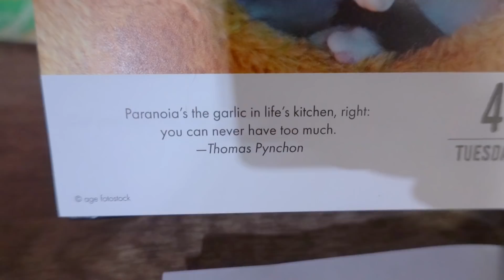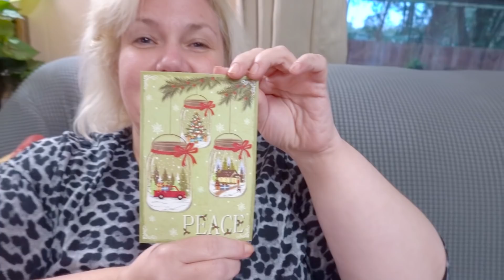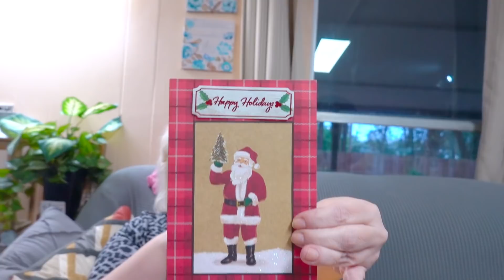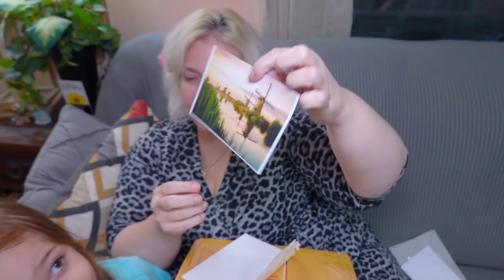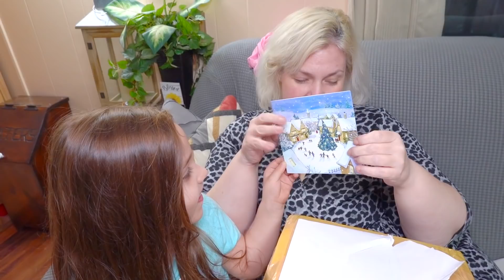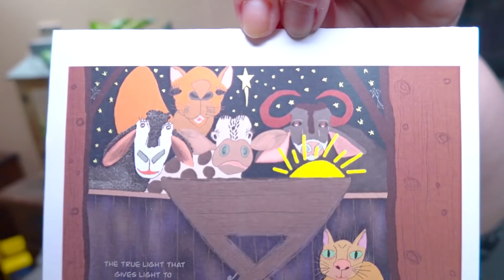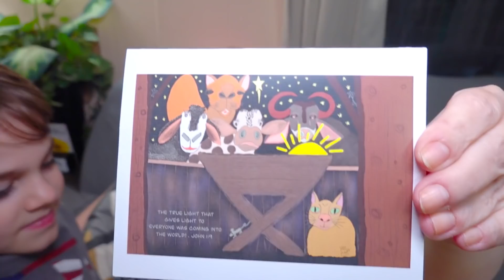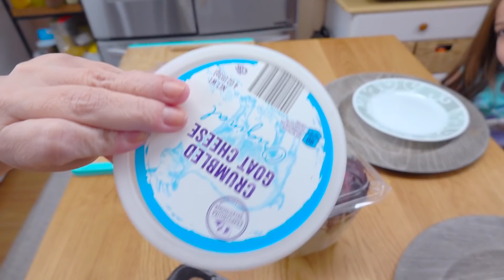Tax and Allergy Season God Bless You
Yes, there are several things we can look forward to every year. This time of year is tax season and allergy season. We're feeling both right now! God bless you! Have a great day today and know there are only two things for sure. Death and taxes! Big hugs and hopeful wishes!
Hadar, Andrea, Rafael, Abigail, Kitty & Rudy. From Israel to America! This is our story told in a daily vlog for the past 13 years!
Our Mailing Address:
FoolyLiving
2375 NE 25th Ave #313

About Us:
Andrea used to live in Florida, until she met her husband Hadar online on World of Warcraft. We met for the first time in Israel, and got married in America. Andrea moved to Israel and had been living there for 10 years. We are happy to announce that.. Our family just recently moved to AMERICA! We made it! We are a fun loving and happy family. We are not fake family vloggers. You will never see us being fake. Views are not as important to us as our integrity. Many of our family and real life friends watch our videos. You can be assured that what you are seeing is 100% truth and reality. You will not only see the best of us, but the worst of us as well. We all have a story to tell and it's not always pretty. For us, it will always be real. I do not make videos just for you. These are my family's memories. There would be no point in making videos if it weren't the truth.

Please remember, when leaving a comment, that we are not characters on a tv show. We are real people.

If you need to shop for ANYTHING on Amazon, please use our link before you shop. It does not cost you extra, but it gives us a little bonus, which helps our family out! Thank you!